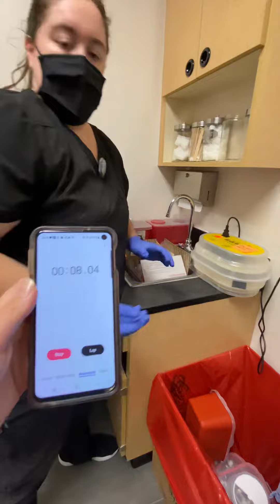Externship 2 Skill 26 - ACT Test